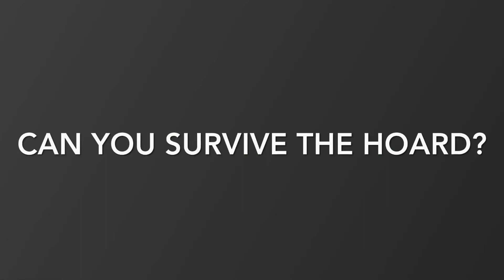Zombie invasion HQ Event Trailer!! (Join My Discord To Play!!)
If you want to play zombie invasion friend me in minecraft
My username is RotaryLotusY Whenever I’m On, You’ll See Me Playing It!!
My discord has announcements from the zombie invasion game! Join it now!

Have a GREAT DAY And PEACE ☮️